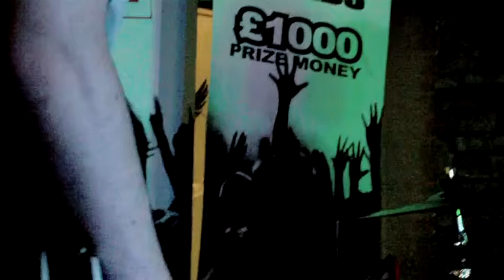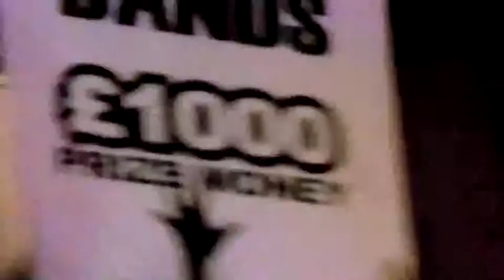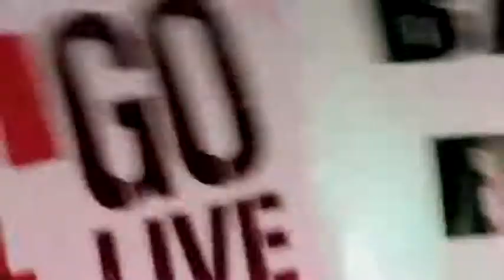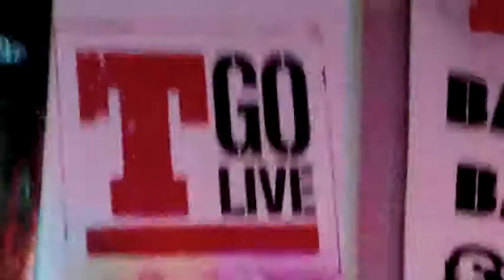Controlled Conflict Live At The Bound For Boston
After a nearly year of toiling in the independent music scene of Northern Ireland Controlled Conflict return to the place where it all began for their longest set to date.